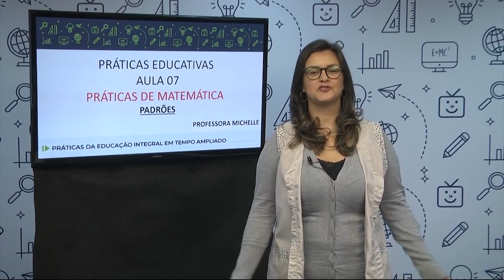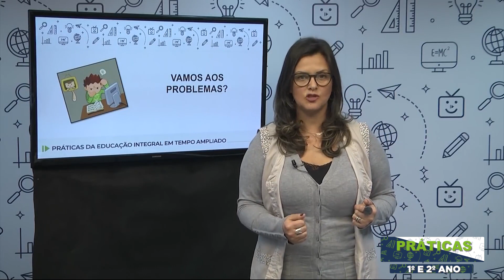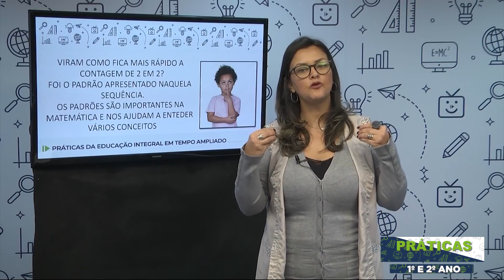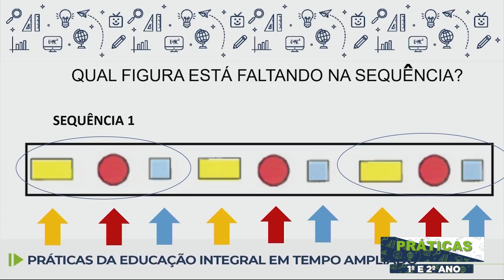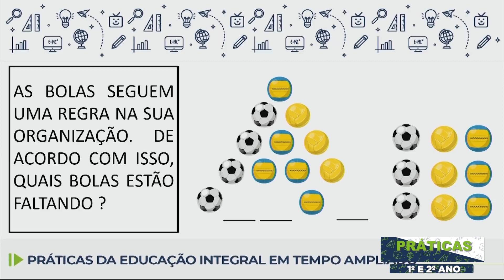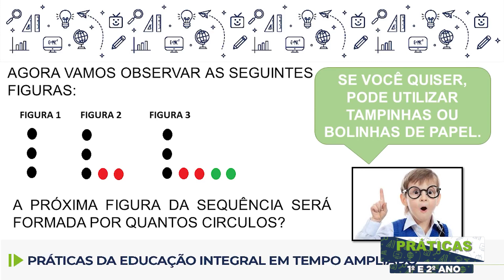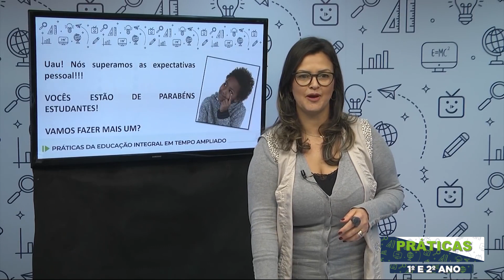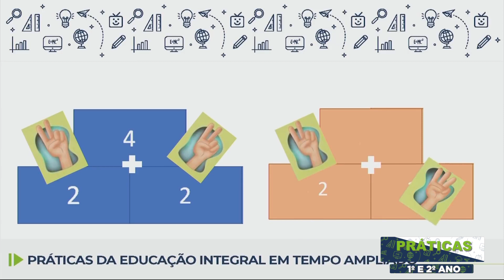Práticas de Matemática - 1.º e 2.º ano - 10/03 (GRUPO B - retomada)